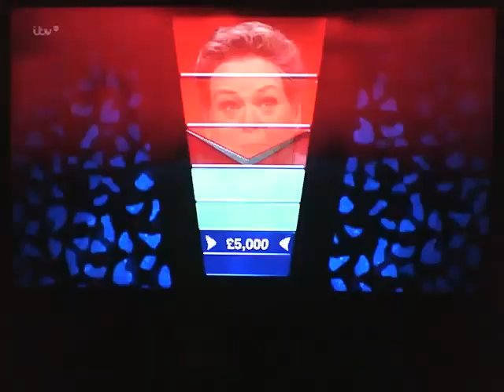A question about Erendira Wallenda on the Chase.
First Broadcast 31st October 2018.